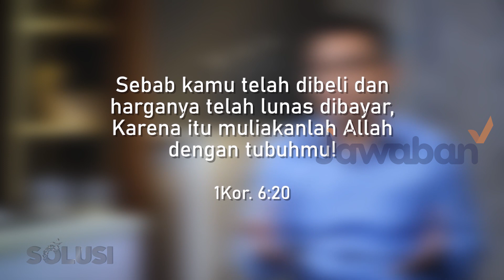KisahNyata | Mahasiswa Teologi yang Rela Tinggalkan Pelayanan Demi Uang Haram | Jido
KisahNyata Jido yang dulu mengambil sekolah teologi atau alkitab. Tetapi hal ini tidak menutup kemungkinan bahwa Jido tetap jatuh dalam dosa. Jido mencicipi dunia malam dan malah menikmatinya. Hal ini karena Jido juga salah dalam memilih pergaulan. Jido juga bahkan mengambil keuntungan dari dunia malam mahasiswa teologi ini rela tinggalkan pelayanan demi uang haram.